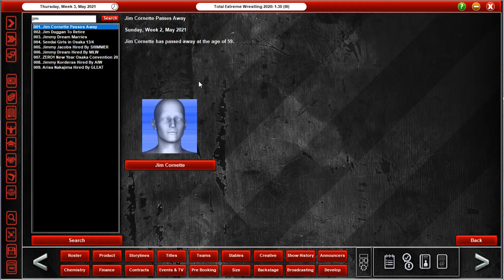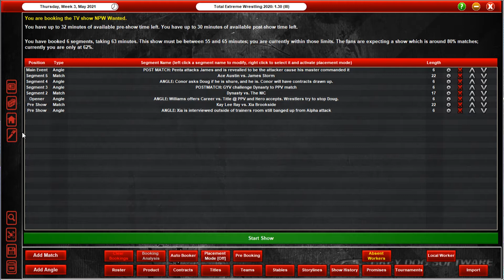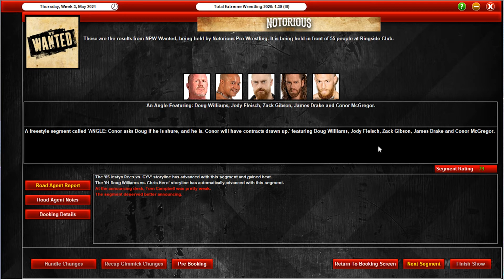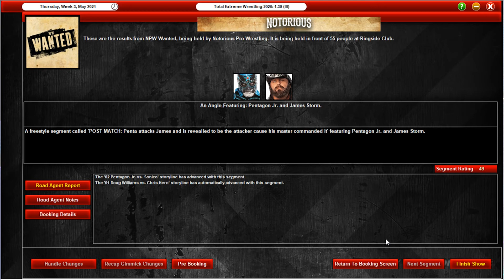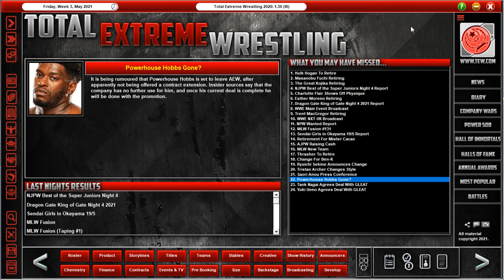NOTORIOUS PRO WRESTLING | EPISODE 19 | Career on the line!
Hans makes a ballsy decision to put a certain wrestler's career on the line at the PPV.